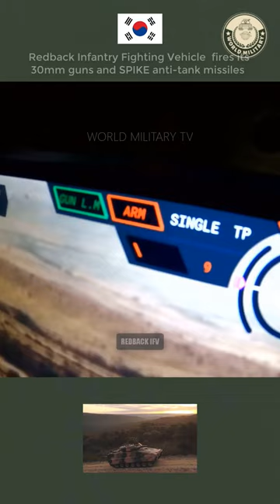Redback Infantry Fighting Vehicle fires its 30mm guns and spike anti-tank missiles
Redback IFV